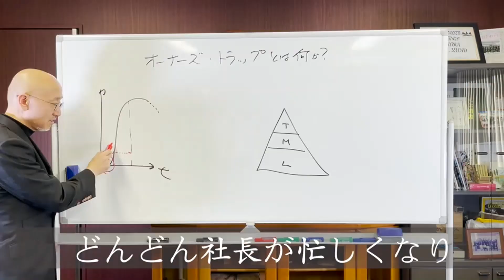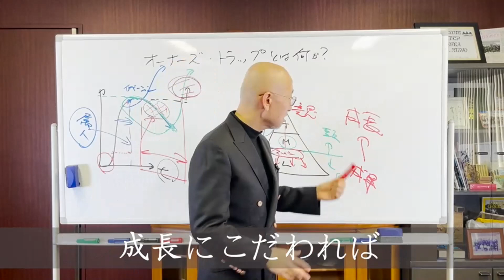【248日目】思考の範囲と時間軸で人間の器が決まる｜久野康成の毎日が有給休暇!!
3,000円で販売しております！